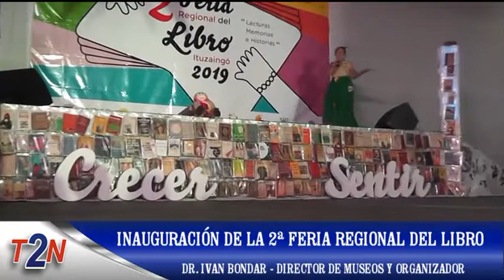14 de Agosto - Inauguración de la 2° Feria Regional del Libro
Dr. Ivan Bondar - Director de Museos y Organizador